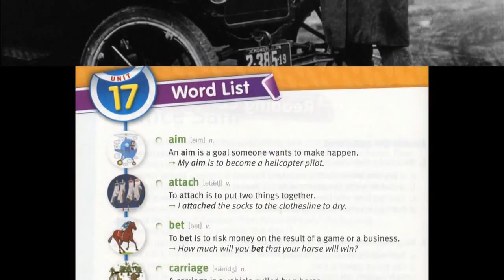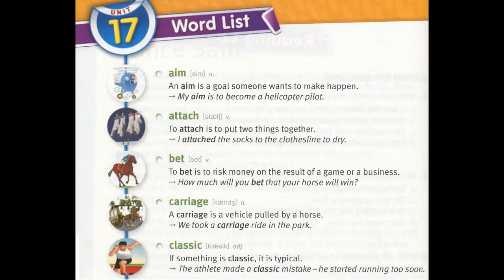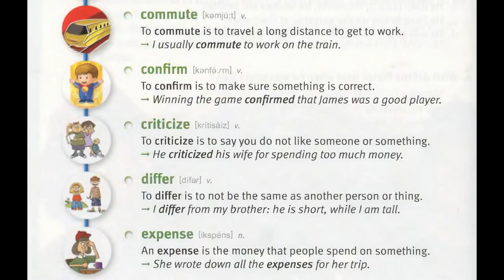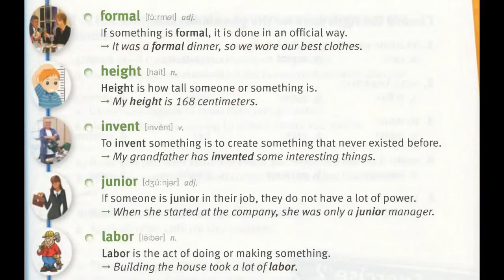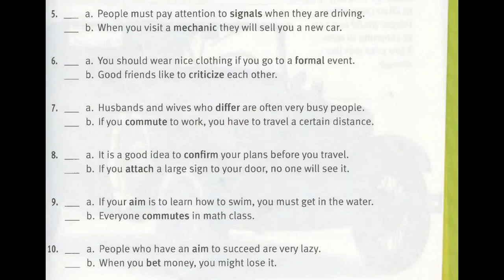Lesson 17 Henry Ford's Famous Car